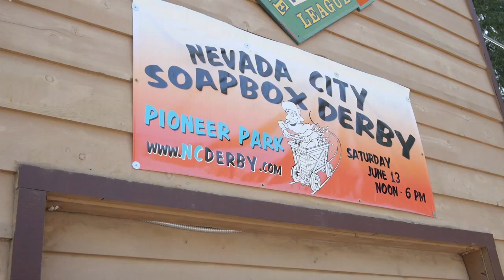Rich Bodine & the Adult Soapbox Derby of Nevada City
Rich Bodine, from the quaint 'n lovely little town of Nevada City, CA (nestled on the western slope of the Sierra Nevada), is a man who loves to have fun as much as he loves to be of service to his community.  He is, as he puts it, the "Chief Instigator" of the Nevada City Adult Soapbox Derby - an event held every June that has pretty much become a major draw for the entire area.  This half-mile, gravity-powered race of incredibly creative  "soapbox" cars also serves to raise money to improve the local parks.  Buckle up, put on your helmet and get ready for some hilarious and exhilarating fun.